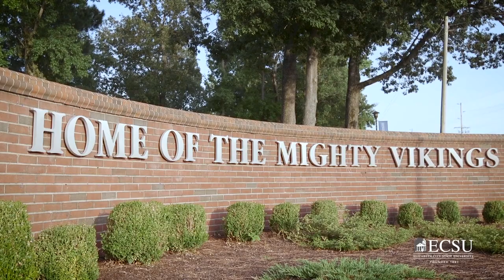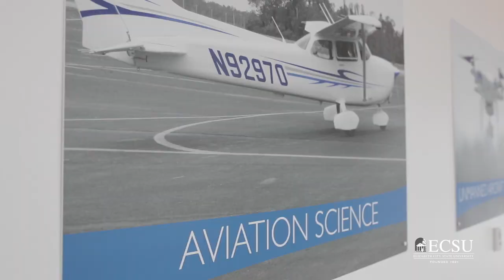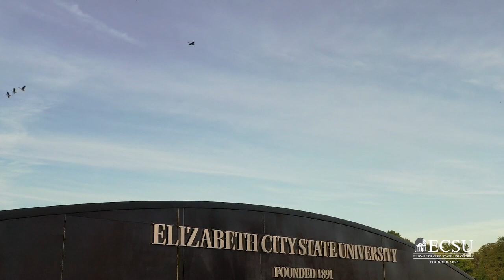ECSU Today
ECSU is a constituent institution of The University of North Carolina System.